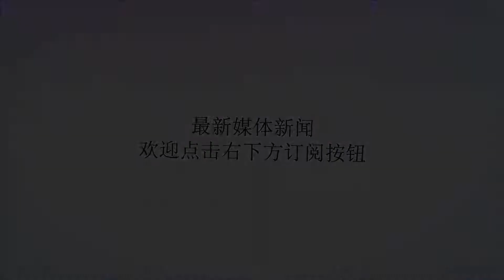中法刚签探月计划书，就在第2天，美高层语气强硬地宣布另一消息_中国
谢谢！原标题：中法刚签探月计划书，就在第2天，美高层语气强硬地宣布另一消息嫦娥四号中国的航天进步可以说是有目共睹，依靠我们自己的努力，在航天领域我们取得的成就那其他国家在感到意外以及羡慕。在西方国家都不得前进的时候，中国却在其中逆流而上，打破了不可能，这也让西方一大国立马做出了正确的选择，抱紧了中国的大腿，目前来看，法国就是第一个。作为世界上首个成功在月球背面登陆的国家，中国不仅在航天领域创造了很多不可能，更重要的是在国际空间站即将于2024年退役，中国空间站即将成为太空中唯一的情况下，西方国家加紧同中国的联系，也是可以理解的，尽管看起来抱中国大腿的嫌疑很重，法国还是第一个加入到中国的研究计划中。据法新社近日的报道称，中法于3月25日签署了一份探月计划意向书。法国国家航天研究中心主席让·伊夫·勒加尔在社交媒体上激动的表示，“法国将与中国一同探月！，这是伟大的第一次。未来法国将成为于中国空间合作最多的国家。”双方签署文件根据双方签署的意向书我们了解到，法国将参与到中国预计在2023年-2024年实施的嫦娥六号探月计划当中，他们将在嫦娥六号上搭载，包括一台照相机和一台分析仪在内的约15公斤重的设备。尽管这看起来像是法国搭中国的便车，但这仍然为中国同西方国家的交流打下了良好的基础。但令人想不到的是，在航空航天领域稳居第一的美国人却坐不住了。在中法两国签署探月计划意向书的第二天，美国副总统彭斯在国家空间委员会第五次会议上表示，通过一切必要的手段，必须在5年内让美国的宇航员重返月球。美国既然能在上世纪成为世界上第一个登陆月球的国家，那么在21世纪首个送宇航员重返月球的国家也必须是美国。美国副总统此举也将之前美国国家航空航天局（NASA）定下的，在2028年重返月球的时间直接向前推进了4年。这不免要让人们产生一种疑问，美国凭什么觉得它现在有这样的实力，能让原本的计划提前？就因为曾经是第一个登陆月球的国家？毕竟就连彭斯本人也承认提前4年确实有些激进了。​美国登月但更重要的是，在前不久白宫公布的最新预算报道，NASA的经费预算又一次被削减，这种又想马儿不吃草，还有马儿跑的做法，让很多美国专家都认为，白宫提出的这个要求是在强人所难。而根据彭斯在会议上所说的，“任务成功所需要的不仅仅是钱，如果NASA在2025年前还不能登月，那我们需要改变的是这个组织，而不是我们的登月任务。”可见这似乎下的是一个死命令了，NASA危险了。结合目前NASA的状态来看，我们并不知道其能依仗的是什么。美国的太空顾问、研究和咨询公司Astralytical负责人劳拉·福茨克更是直言：“依我来看，（彭斯）只是画大饼而已。”而NASA首席财务官杰夫·德维特也表示，“钱并非最终问题，我们更需要多一点时间。”由此来看，如果NASA真的按时完成任务，危险的就是美国宇航员了。（智忠）